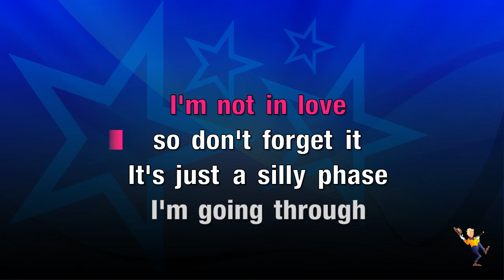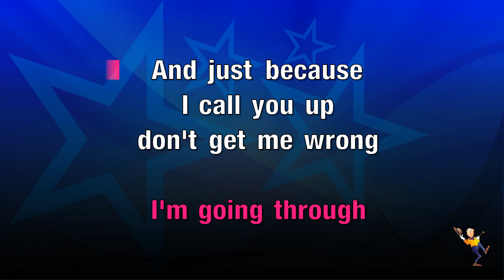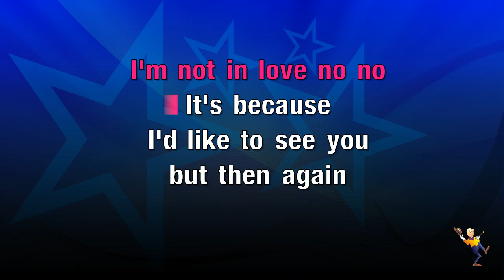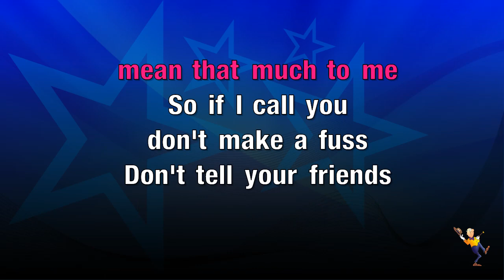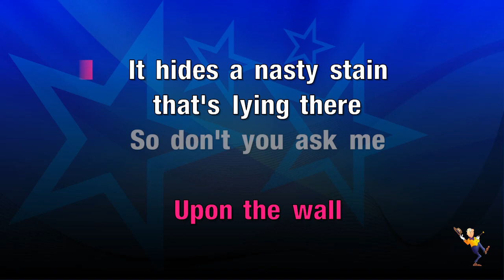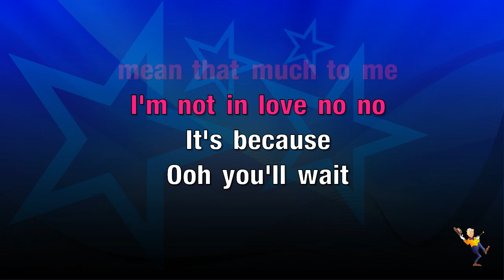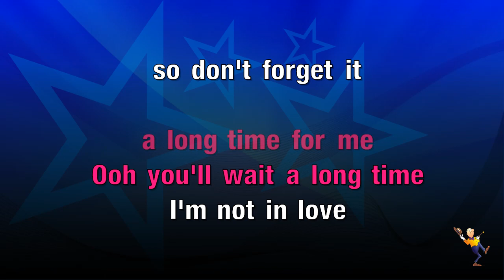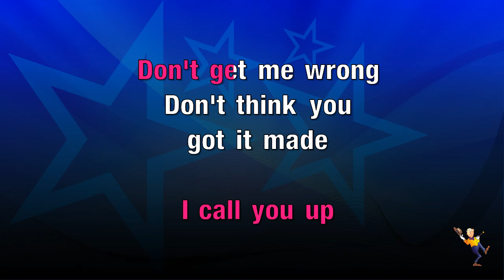I'm Not in Love - 10cc (KARAOKE)